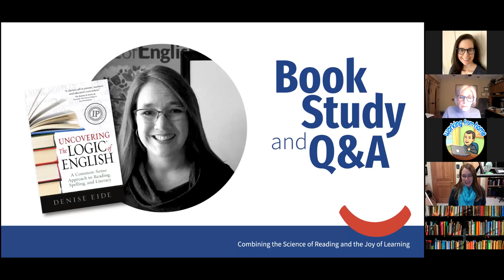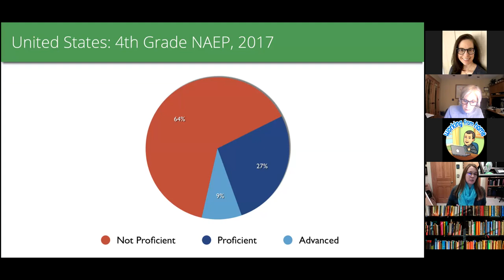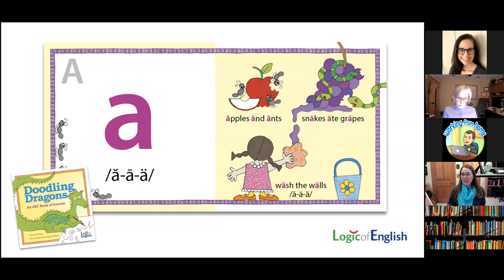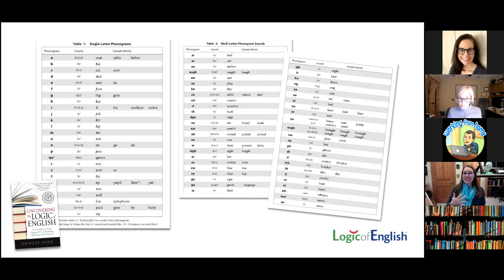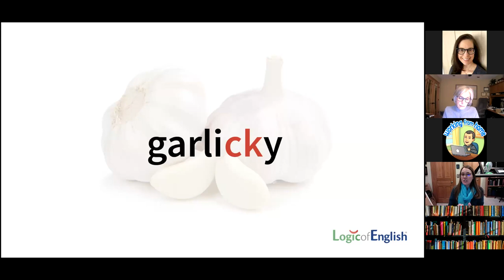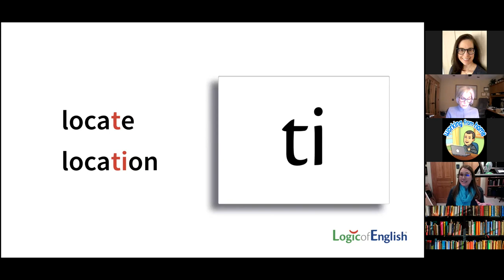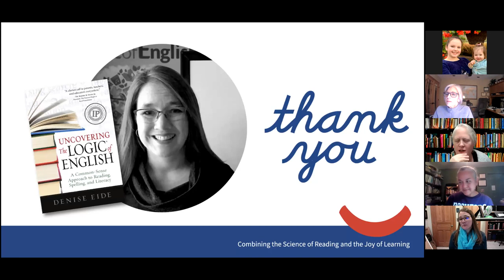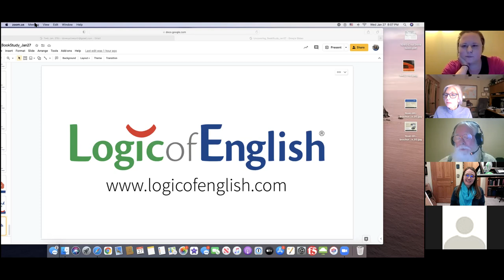Uncovering the Logic of English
Author Denise Eide shares her book, and all the crazy things (or not so crazy) things in English!!!